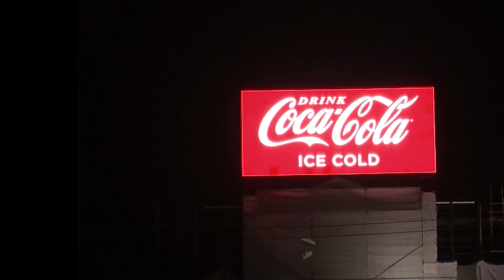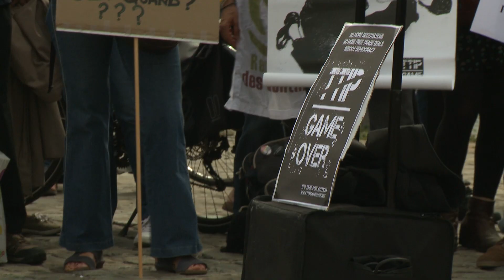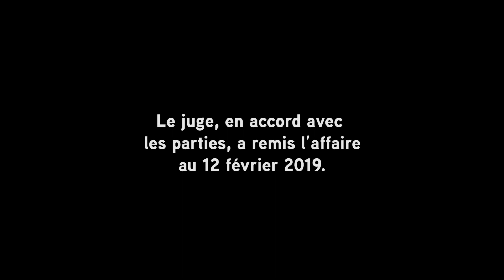Procès des écrans, procès politique ?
C’est dans un contexte de criminalisation des mouvements sociaux qu’a lieu le procès d’Hugo Périlleux Sanchez, accusé d’avoir détourné des écrans publicitaires pendant la campagne TTIP Game Over.